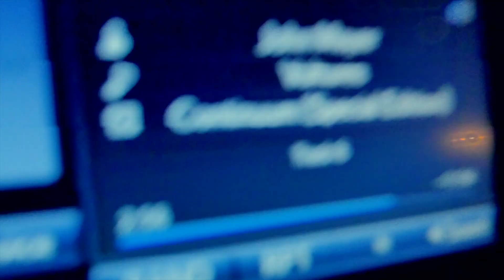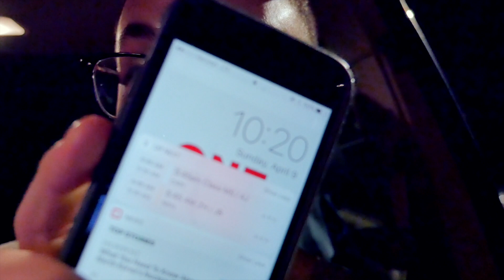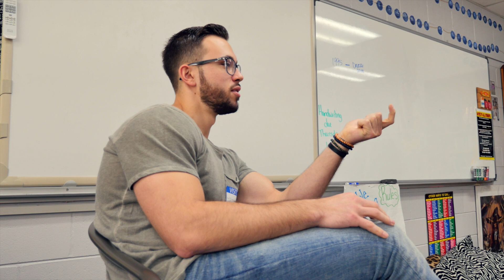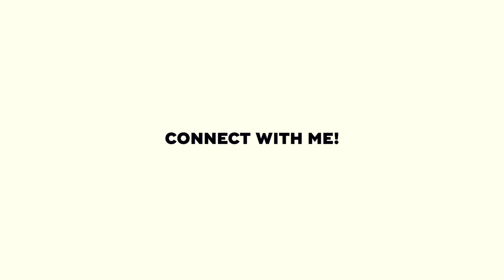HOW TO BE YOURSELF | Vlog 001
How to be yourself in life that's constantly demanding you be someone else. This Vlog is a collection of life lessons and and experiences that I'm walking through. My hope is that you would find motivation and inspiration through them.

Thank you so, so much for watching ❤️ I would love to connect with you!